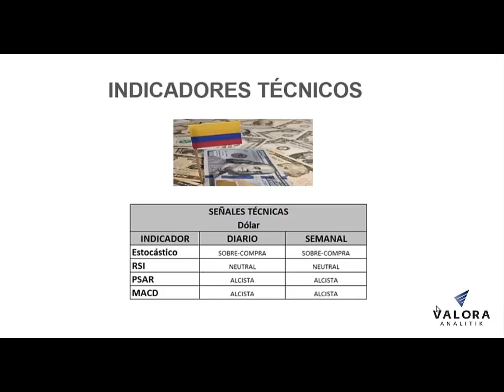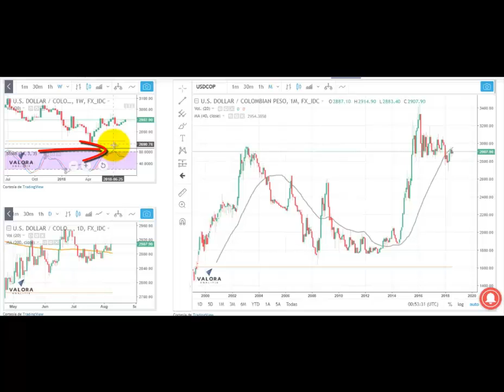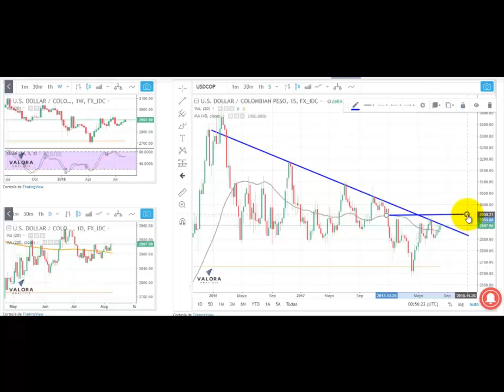Radar análisis técnico para el dólar - Agosto 9 DOLAR ValoraAnalitik Suscríbase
El dólar en Colombia mantiene los 2.960 pesos como un importante nivel de resistencia técnica.